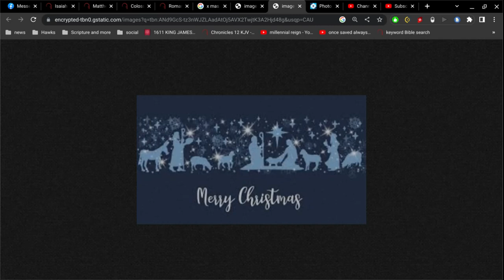Cross Out Christ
The world cannot hate you;
but me it hateth,
because I testify of it,
that the works thereof are evil.